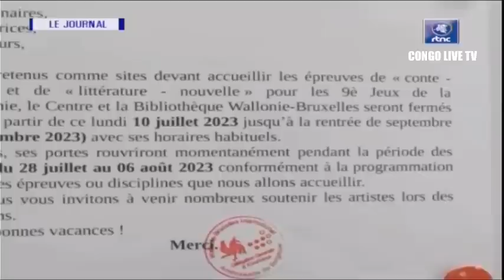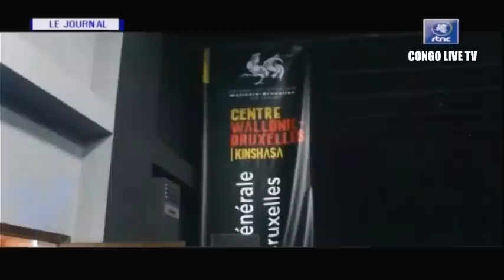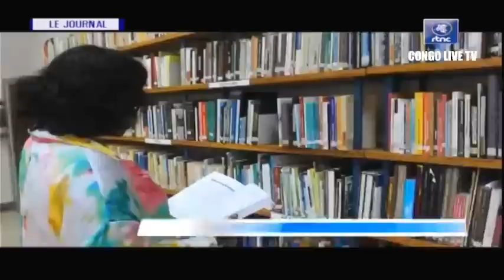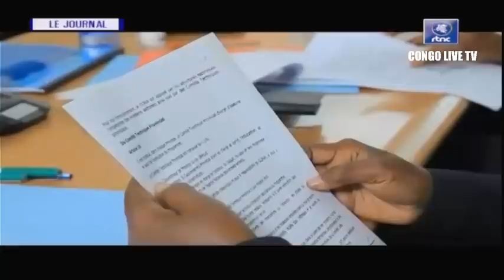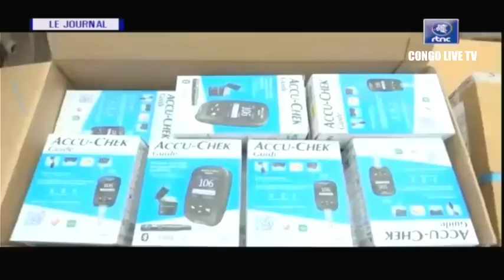🔴RDC : SUIVEZ LE GRAND JOURNAL DE CE VENDREDI LE 28.07.2023 RTNC